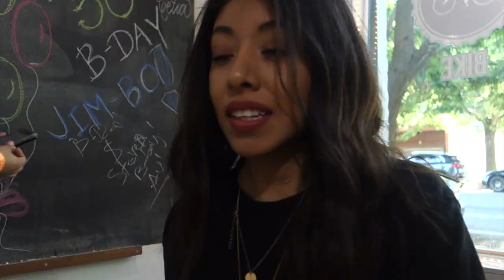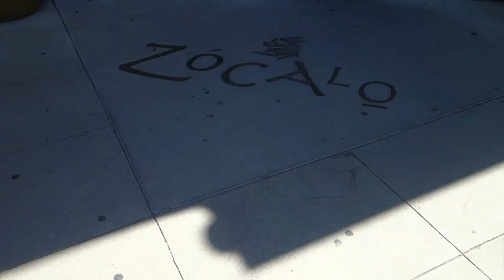VLOG I: I Survived | WILDE CHRONICLES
WILDE CHRONICLES A series dedicated to my many adventures.
VLOG I: Just hanging out in CA celebrating my sisters birthday.

Full disclosure:
Vlogging is hard and I have no idea what i'm doing. This video has so many flaws but i'm down for it. I hope you enjoy!